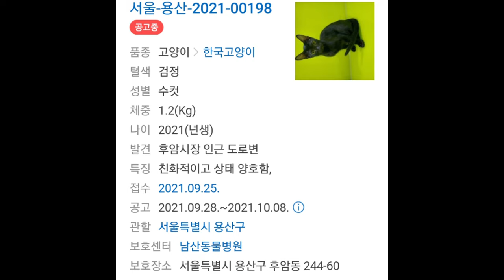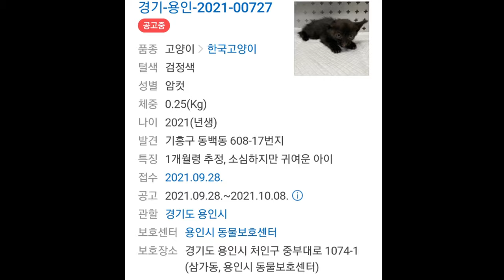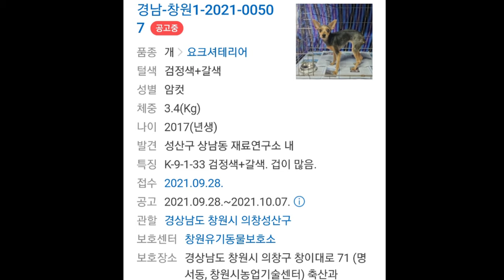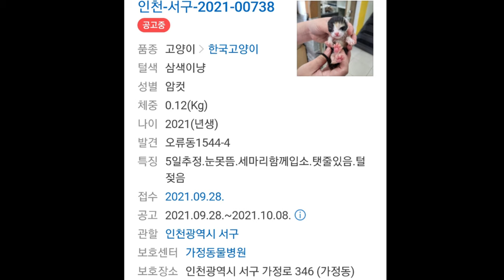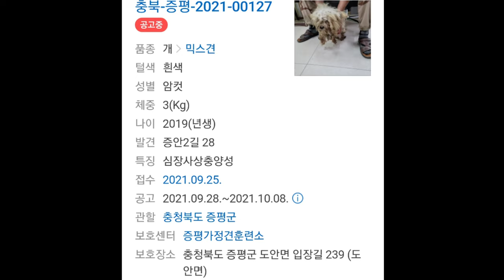가족이되어주세요(입양센터에 보호중인 유기견, 유기묘 소개해요)Introduction to abandoned dogs in Korea and a protection center.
♡본 정보는 우리나라 🇰🇷 지방자치단체와 유기동물 보호시설에서 등록한 보호중 동물입니다.

소개되어진 강아지와 고양이는 보호 유기동물 약 4500마리 중 일부 친구들 입니다...

유기동물의 절반정도가 주인을 찾거나 입양이 됩니다.
유기견 유기묘에 관심을 가져주세요.

♡ This information is a protected animal registered in Korea's 🇰🇷 local government and abandoned animal protection facilities.

The dogs and cats introduced are some of the 4,500 protected abandoned animals...

About half of abandoned animals are found or adopted...
Please pay attention to abandoned dogs.

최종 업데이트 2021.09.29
출처 동물보호관리시스템
통계 포인핸드

댓가없는 철저한 사심 앞광고입니다.
유튭광고 붙이지않았습니다.